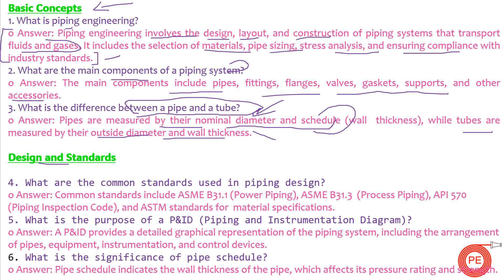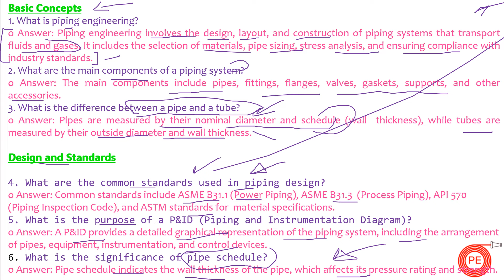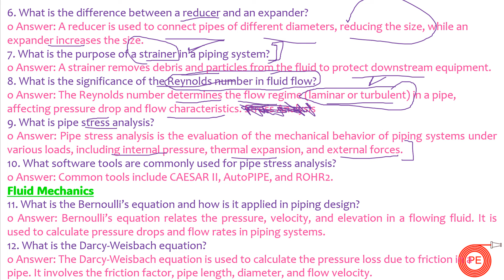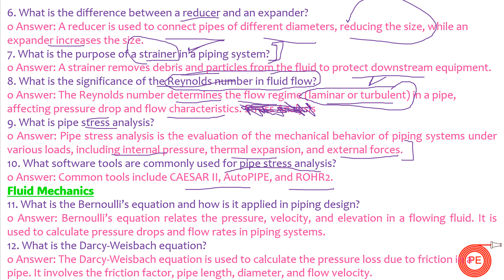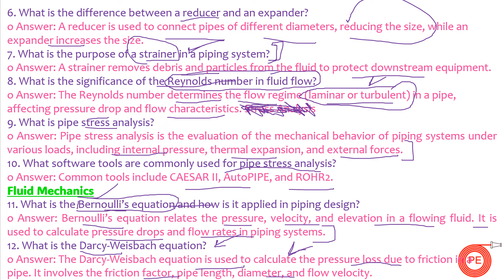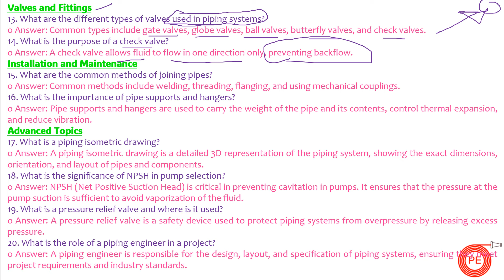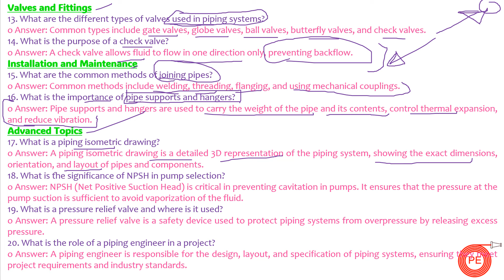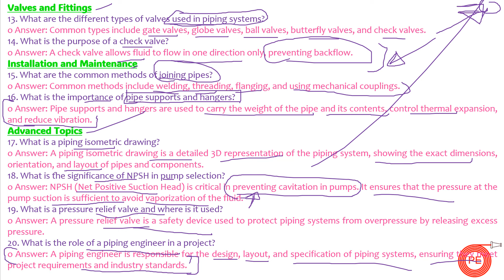Piping Engineer Interview Question |Top 20 Piping Interview Question for Piping Designers & Fitters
"Top 20 Piping Interview Questions & Answers | Essential Guide for Engineers, Designers, and Fitters", how to make money in piping jobs
Most paid piping jobs
Piping jobs companies listed in stock market
How to become rich by taking piping as your career
Piping jobs and stock market news to become rich by giving interview
"Welcome to our comprehensive guide on the top 50 piping interview questions and answers! Whether you're a piping engineer, designer, supervisor, or fitter, this video is tailored to help you ace your next interview. We cover a wide range of topics, from basic concepts to advanced technical questions, ensuring you're well-prepared for any challenge.
Best channel on YouTube for piping related interview questions

🔹 What You'll Learn:

Key interview questions and model answers
Tips for answering technical and behavioral questions
Insights into industry standards and best practices
Real-world scenarios and problem-solving techniques
🔹 Who Should Watch:

Piping Engineers
Piping Designers
Piping Supervisors
Piping Fitters
Anyone looking to advance their career in the piping industry